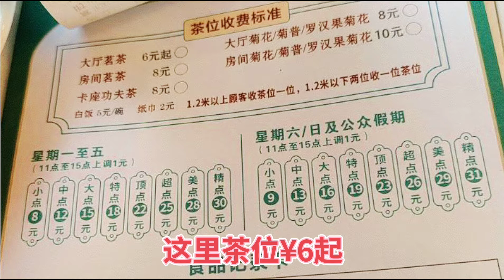粵菜飲食，廣州名盈軒酒家(金禧店）特色酸奶撻，高顏值餐包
地址：海珠区南华中路276号401铺